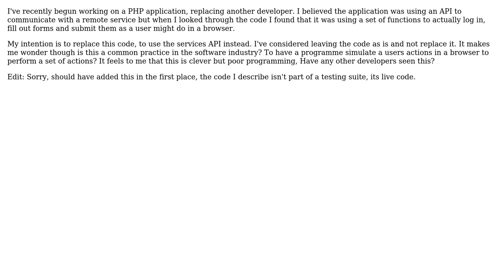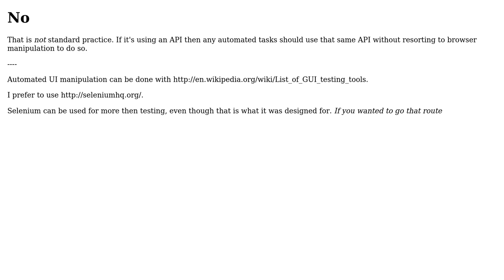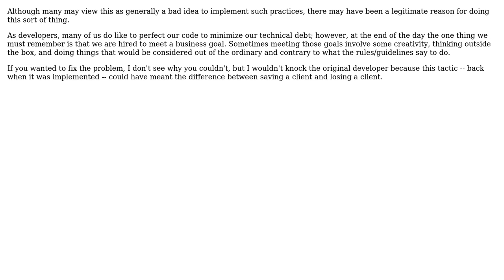Software Engineering: Code to simulate a users actions, such as logging in (3 Solutions!!)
Software Engineering: Code to simulate a users actions, such as logging in

With thanks & praise to God, and with thanks to the many people who have made this project possible! | Content (except music & images) licensed under CC BY-SA | Music | Images & others | With thanks to user Justin Beal user Josh K user jmort253 user Gortron and the Stack Exchange Network Trademarks are property of their respective owners. You are responsible for your own actions.